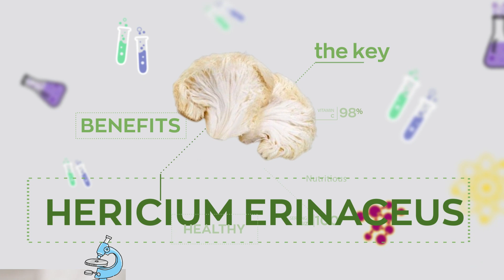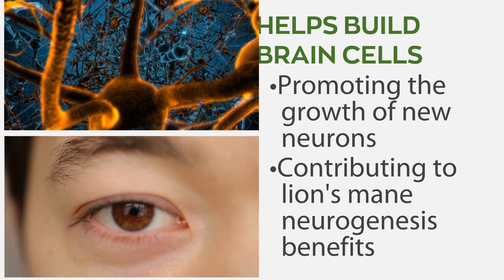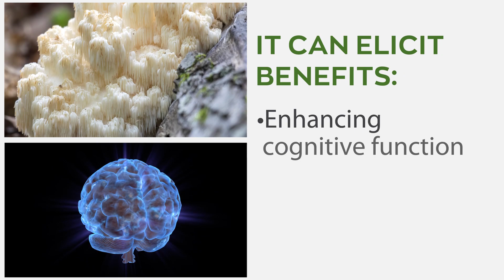Lion’s Mane Spiritual Benefits: The Power of Lion’s Mane Mushroom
In today's video, we'll be discussing lion's mane and its spiritual benefits, how it induces happiness and if you can use lion's mane while on other medication.

What Are the Spiritual Benefits of Lions Mane?

Lions' mane mushroom is also known as the spirit plant. Hericium Erinaceus is not only great for our physical health, but it also helps improve our spiritual connection and concentration.

Buddhist monks use Lion's mane mushroom during meditation to intensify the ability to focus as it helps achieve a clear mental state, which is perfect for meditation.

Lion's mane mushroom is a powerful tool to help the body connect with the spiritual realm. It helps connect you to higher powers and opens you up to new levels of spiritual growth.

To avoid dallying, what exactly are these spiritual benefits we've been talking about? Let's look at a few, all backed by science!

Lions Mane Improves Focus: Lion's mane is a nootropic medicinal fungus scientifically proven to improve concentration and memory. Studies have shown that the anti-inflammatory properties of Lion's mane improve blood flow, thereby increasing the supply of blood and oxygen to the brain, consequently improving focus.

The mushroom supports longevity and general well-being. It also stimulates the production of the Nerve Growth Factor. This protein helps build and repair brain cells, promoting the growth of new neurons and contributing to lion's mane neurogenesis benefits.

Lions Mane Provides Mental Clarity: Lion's mane mushroom is also known as nature's brain juice because it reduces brain fog, a condition characterized by forgetfulness, lack of mental clarity, and focus.

While drinking just a cup of this mushroom may not give you an instant brain fog fix, consistently consuming the mushroom can. It helps target the causes of brain fog by supporting nerve growth, reducing inflammation, and uplifting the mood.

According to research, NGF seems to ease the symptoms of dementia and Alzheimer's, thereby improving overall mental clarity. Lion's mane can elicit neuroprotective benefits such as enhancing cognitive function and reducing cellular stress in the brain.

Lions Mane Mushroom Reduces Anxiety: In a study conducted in 2010, a group of women experiencing depression and anxiety was given Lion's mane for 4 weeks. After the study period, these women reported an overall improvement in the symptoms of anxiety and depression.

Lion's mane mushroom makes you feel good on every level. It also removes lactic acid from the blood, which creates fatigue after intense exercise and physical activity. The mushroom also promotes the production of glycogen, which enhances energy production.

Quick Note: Lions Mane mushroom is not a psychoactive substance, nor does it give you a high; it simply increases the energy in the body.

✅ Can Lion’s Mane be taken with Antidepressants?

Because Lion's mane helps with depression, one of the first questions people ask is, can you take lion's mane with antidepressants? The lion's mane drug interaction has not been studied extensively in humans. Although no studies currently indicate a potential interaction between medications for depression and the mushroom.

Lion’s mane has not been shown to reduce or increase the effects of antidepressants; however, it is always safe to consult your healthcare provider before starting any mushroom supplements.

When our brain and body function at their highest capacity, it ties well with spirituality.
Begin your Lions Mane journey today. Get one for yourself to experience these amazing benefits!